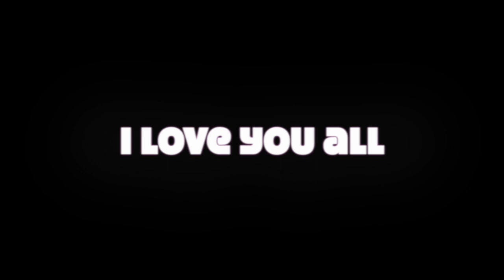bago kong halaman